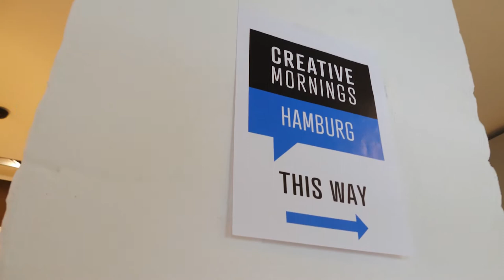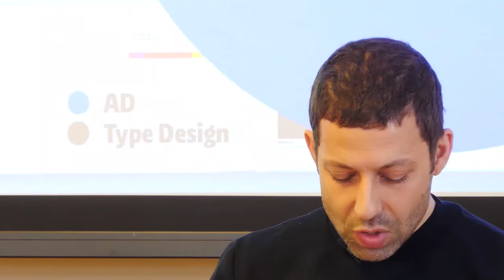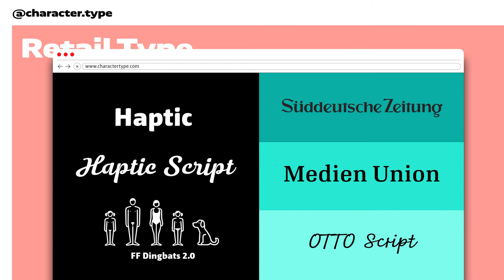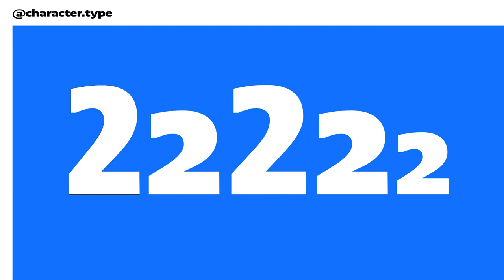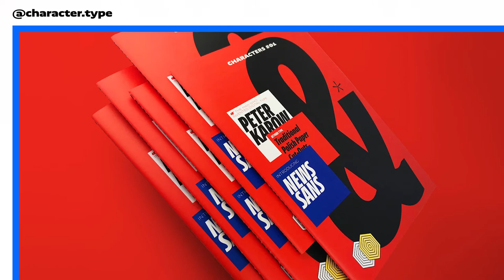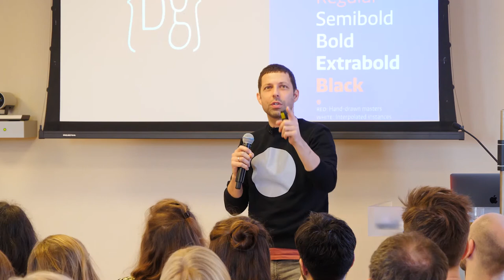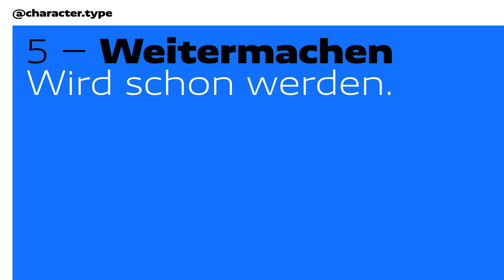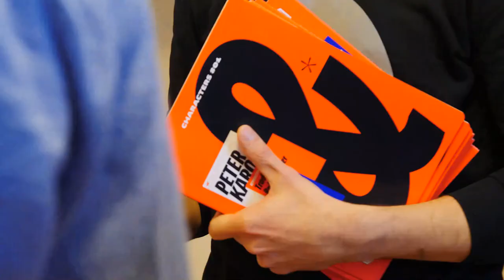Henning Skibbe: Investing in Typography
Henning teilt seine Erfahrungen mit der Grundung seiner eigenen Typografie-Firma

Henning Skibbe at CreativeMornings Hamburg, February 2020. Free events like this one are hosted every month in dozens of cities. Discover hundreds of talks from the world's creative community